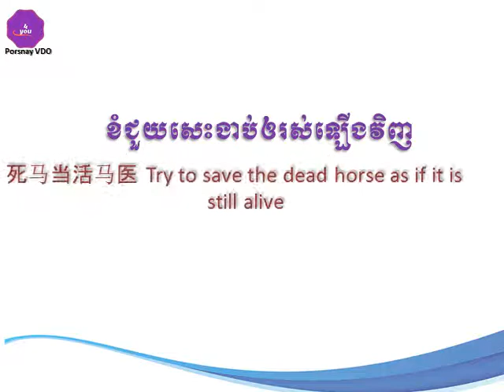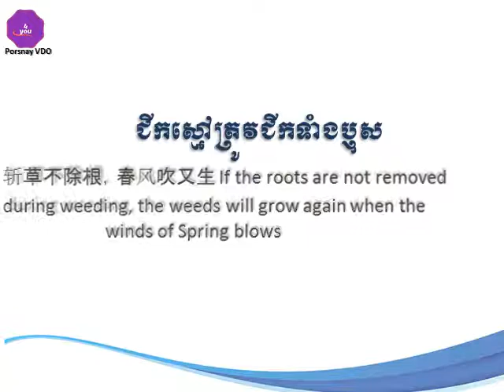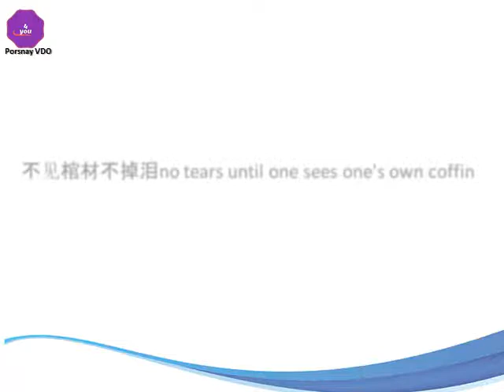សុភាសិតចិន chines proverbs